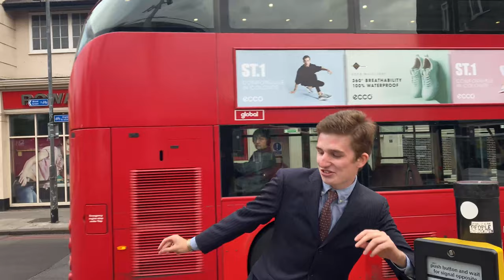Hit Me When I Say - Geraint Friswell [Offical Music Video]